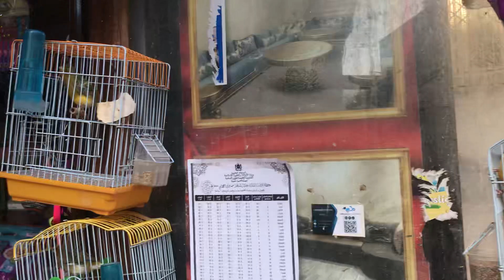بيع جميع مستلزمات الحيونات +الحمام وطويور